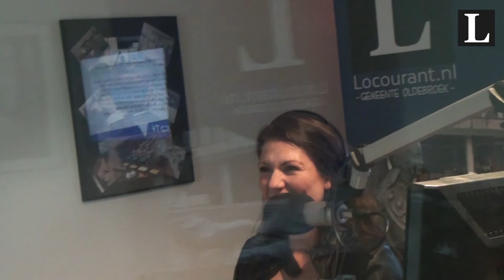Lana Wolf bij LocoFM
Camera:
Bert-Jan Dokter
Diesmer Ponstein

Geluid:
Bert-Jan Dokter

Montage:
Diesmer Ponstein